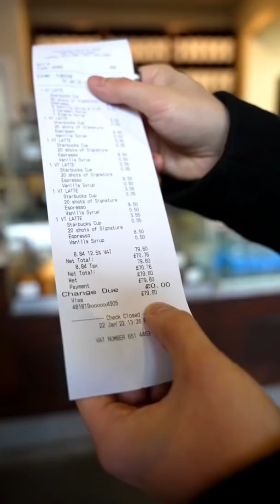Buying The Most EXPENSIVE Starbucks Coffee In History